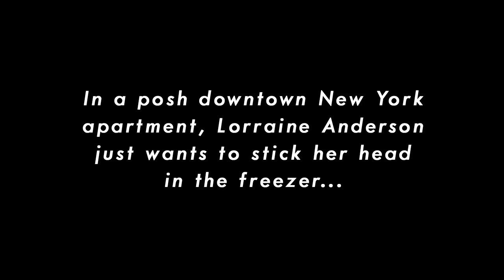Frank and Lorraine Episode 1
The tragic love story of fire and ice. Kind of like Romeo and Juliet but not really.